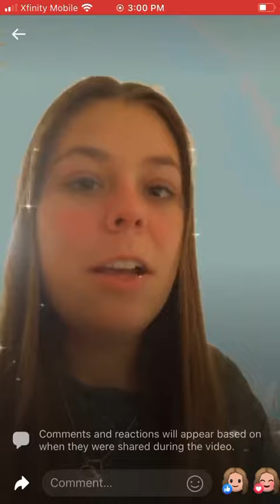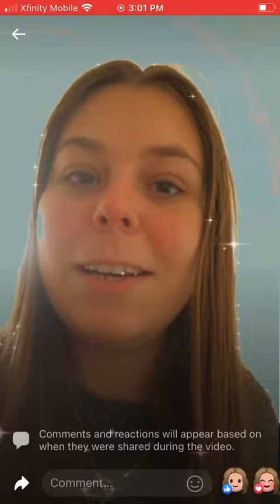Happy New Year 2023